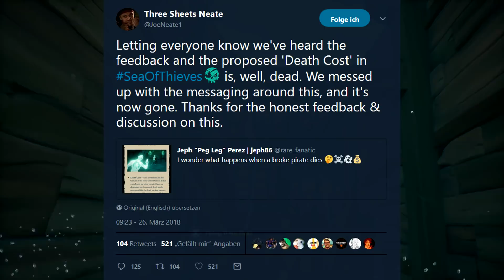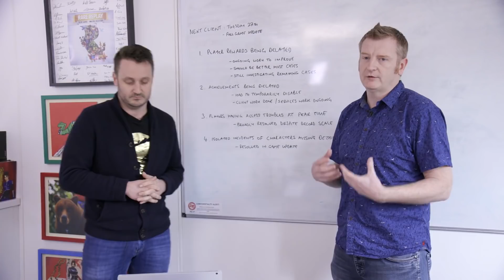Sea of Thieves NEWS: Sterben bleibt kostenlos / Full Game Patch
Willkommen in der Taverne, deine Basis für Sea of Thieves News. Hier erfährst du alles rund um die Welt von Sea of Thieves. Heute geht es um ein geplatztes Features auf Wunsch der Community und einem sehr großen Bugfix.